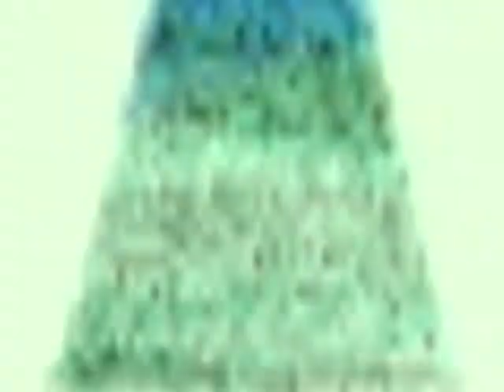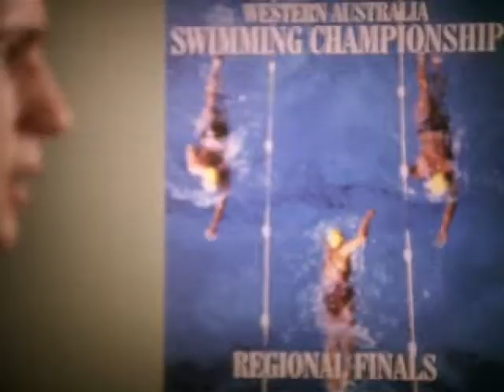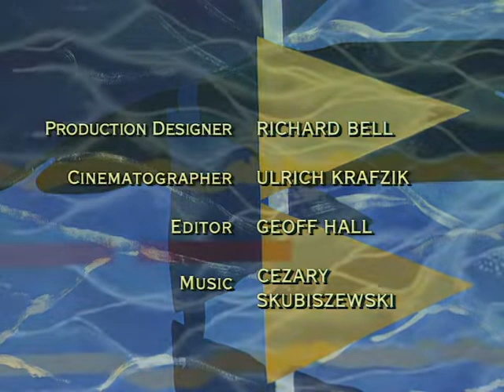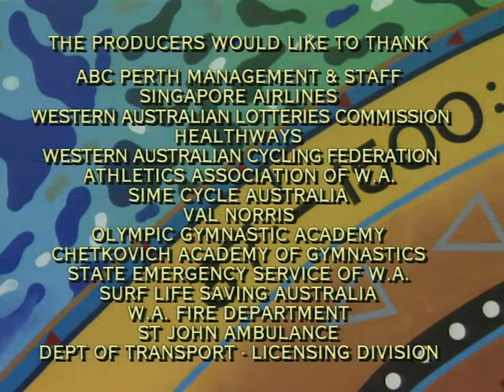Sweat - Episode 1 (Full Episode)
Tom, the swimmer who never loses, has to come to terms with the fact that he lost a race because he was over-confident. He learns his lesson, but it damages his budding relationship with his girlfriend Tats.

Umbrella Entertainment currently has the rights to release this show on DVD. They currently do not believe that the demand/support is there for such a release.